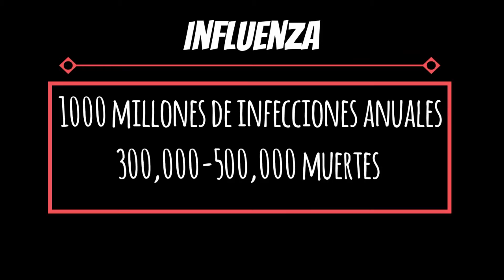¿Qué es la influenza?: Síntomas, diagnóstico, tratamiento y prevención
La influenza es una infección respiratoria de etiología viral que causa fiebre, rinitis, tos, cefalea y malestar general. En las epidemias estacionales, pueden producirse muertes, en particular en individuos con riesgo elevado (p. ej., personas que viven en instituciones, de edades extremas, con insuficiencia cardiorrespiratoria o embarazos avanzados); durante la pandemia, incluso los pacientes jóvenes y sanos pueden morir. El diagnóstico suele basarse en la evaluación clínica y depende de los patrones epidemiológicos locales. La vacuna antigripal debe administrarse anualmente a todas las personas ≥ 6 meses que no tienen una contraindicación. El tratamiento antiviral reduce la duración de la enfermedad hasta alrededor de 1 día y debe indicarse específicamente a los pacientes con riesgo elevado.

0:00 ¿Qué es la influenza?
0:44 Factores de riesgo para influenza
1:27 ¿Cómo infecta al ser humano?
2:13 ¿Cuáles son los síntomas de la influenza?
2:52 ¿Cómo se diagnostica la influenza?
3:17 ¿Cuál es el tratamiento de la influenza?
4:04 ¿Cómo puede prevenirse la influenza?